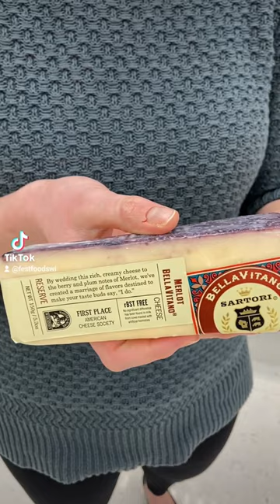Casey's Favorite Things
These are a few of Mealtime Mentor Casey's favorite holiday things!